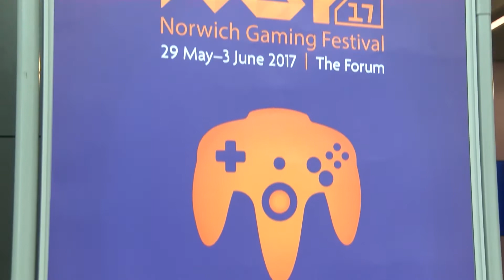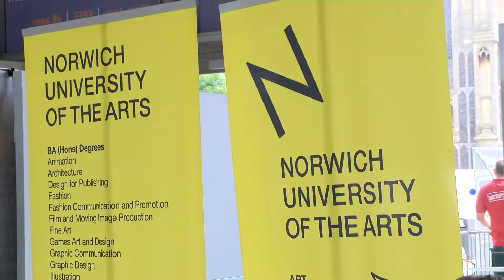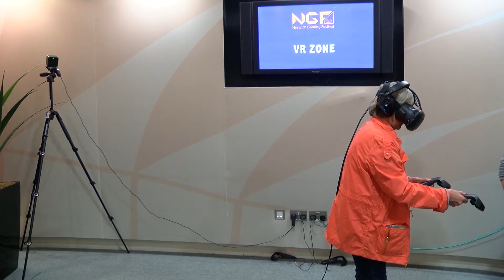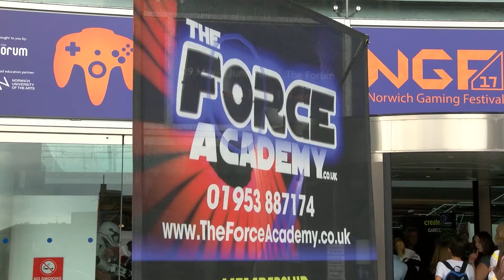Norwich Gaming Festival at The Forum with Helen McDermott